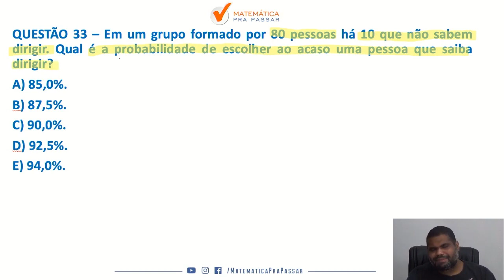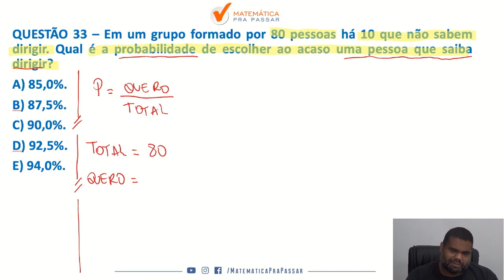Matemática para Brigada RS |Dica 36| Probabilidade como você nunca viu